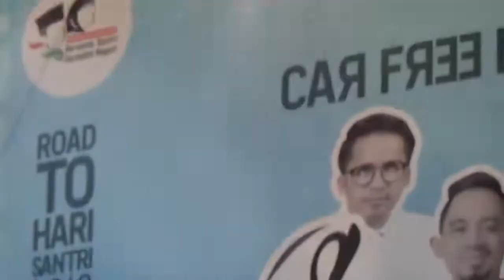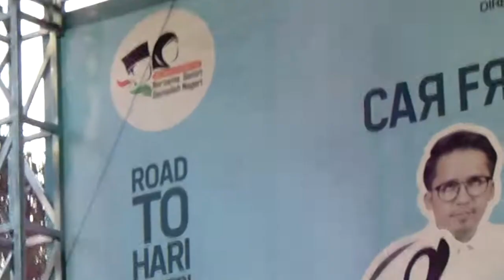SabyanGambus Sabyan di cfd Bundaran HI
Bundaran H.I